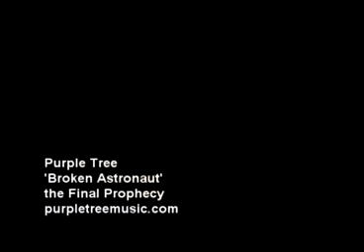Purple Tree - Broken Astronaut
The band 'Purple Tree' with an all new music video called 'Broken Astronaut'.